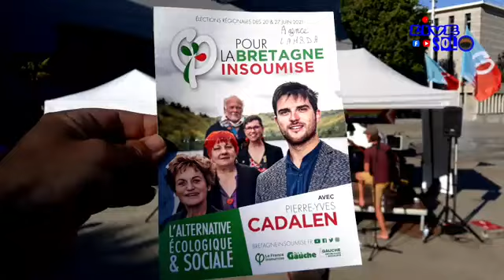meeting Bretagne insoumise à Lorient le 15/06/21